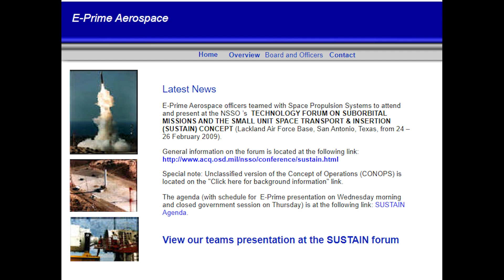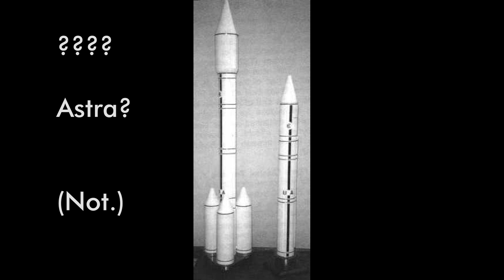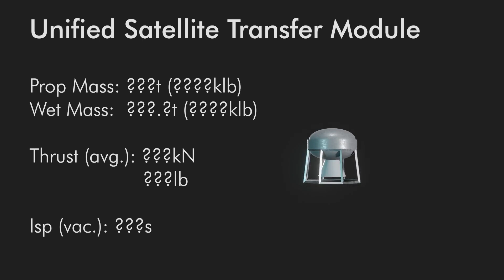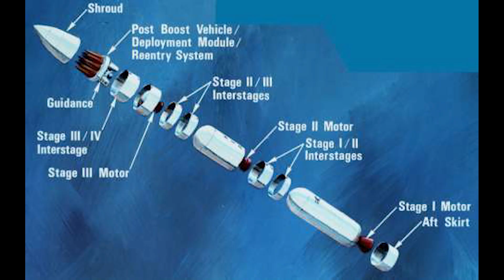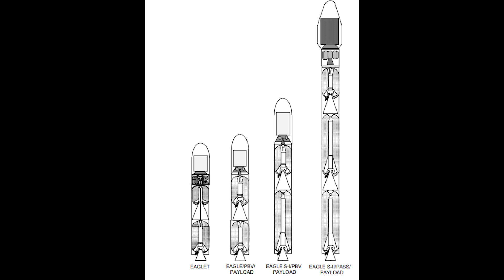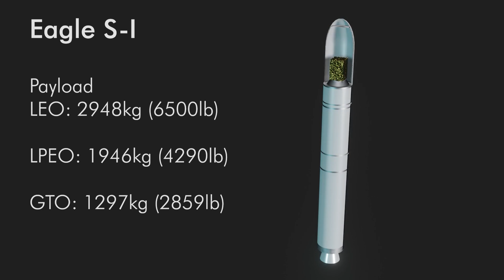Eagle | Know Your Rocket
A rocket family with two infographics, one existing image of concept art, an empty website, and an almost nonexistent history. Wonderful! Plus missiles, cold launch, and modularity!

References/Images/Video

1. NASA/US Air Force/Armed Forces: Public Domain

Music